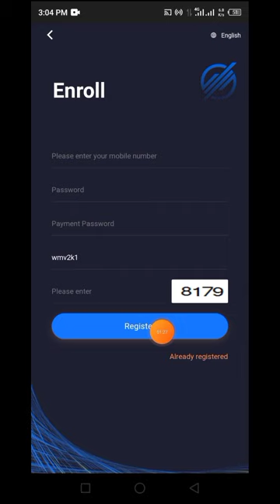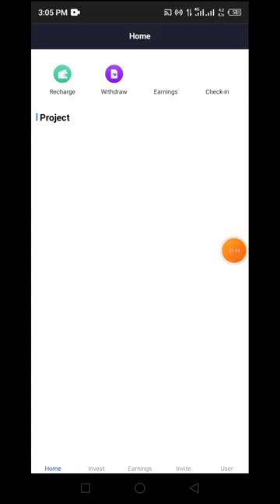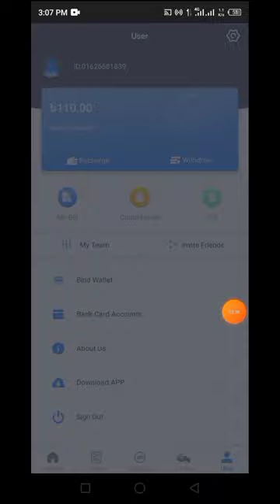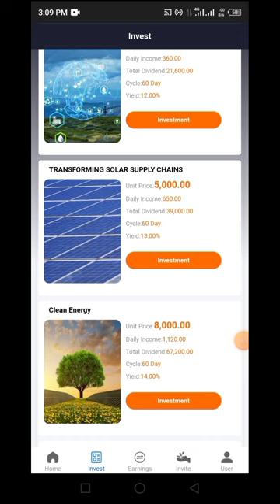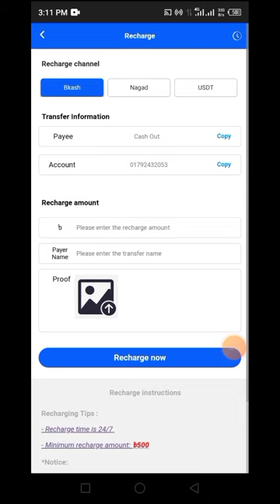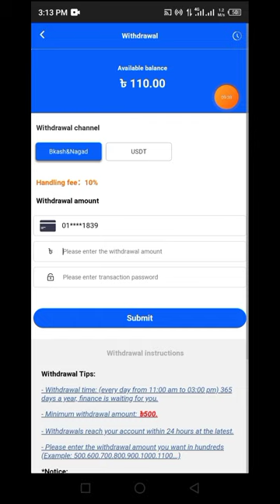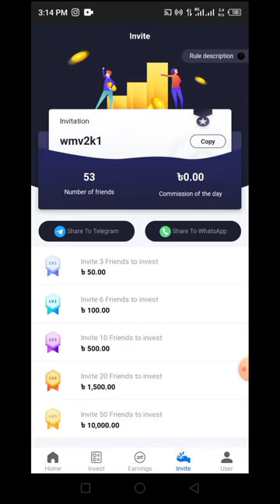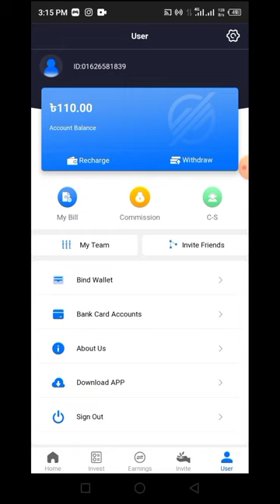Integrafin !! new investment site 2023. How do create a account